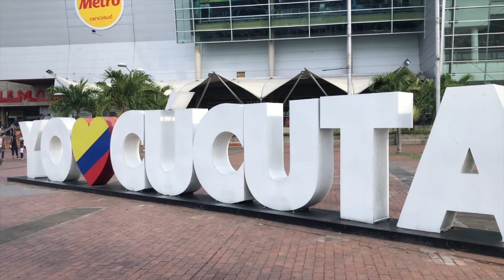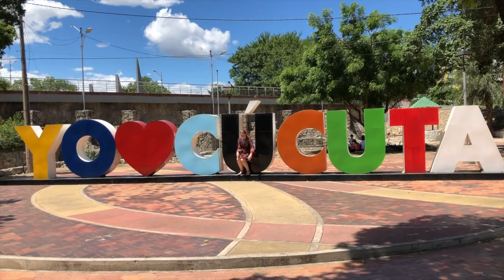Colombia With an O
two months in Colombia. countless memories and cups of coffee. incredible stories, beautiful scenery, amazing people.

the song featured in this video is "ALL I NEED" by Switchfoot. I do not claim to own any of the audio in this video.